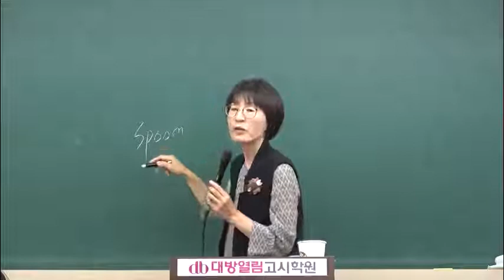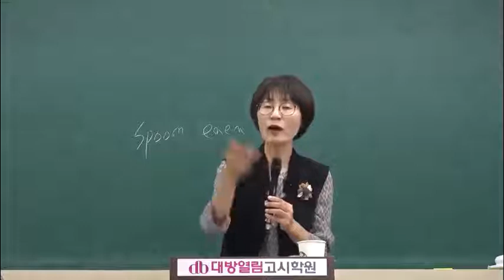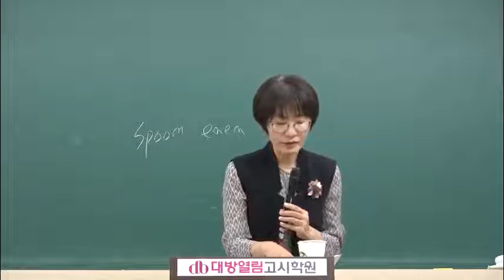[간호사국가고시] 60회 시험대비 동영상 강의 김희영 교수 정신간호학 4강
제60회 간호사국가고시 대비 핵심이론 및 문제종합 동영상 강의